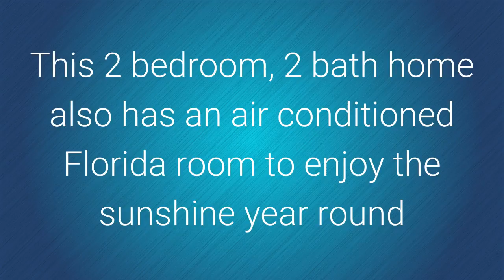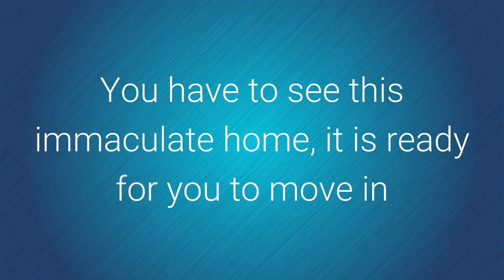Lively, Active 55+Community In Lakeland With 2 Bedroom Immaculate Home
No backyard neighbors! Quiet, yet active 55+ community with huge clubhouse, heated swimming pool and spa, walking path around a pond, shuffleboard, and lots of activities. This 2 bedroom, 2 bath home also has an air conditioned Florida room to enjoy the sunshine year round, an office area with built in desk, a dry bar, and an outside utility storage area with stackable washer and dryer. Carpet was recently replaced. Kitchen and bathrooms have granite tile countertops. Plus, you OWN the land, NO lot rent! You have to see this immaculate home, it is ready for you to move in.